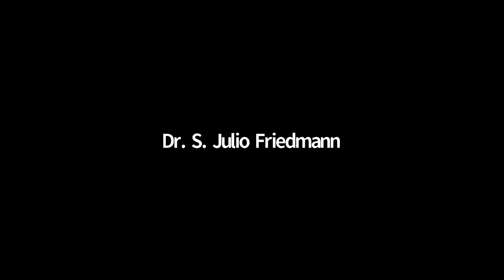Carbon Capture and Storage in Wyoming: Fill 'Er Up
Profound changes in state and federal policy are shaping the landscape for carbon capture, use, and storage in real time. Throughout the United States, these changes may be felt most in Wyoming, where extractive industries have long contributed to the economy, the culture, communities and tax base. As the energy transition mounts, Wyoming’s leaders, companies, and experts will help determine the rate and magnitude of deployment of carbon capture, use, and storage (CCUS), which will affect every aspect of life and commerce in the Equality State.

The Center on Global Energy Policy’s Women in Energy program is delighted to announce the fourth event in the Women in Energy CCUS Roadshow series. This initiative aims to highlight the extraordinary accomplishments of women in the CCUS field and empower a workforce that is equitable, diverse, and strong by advancing equality and opportunity. The WIE program seeks to address institutional barriers to entry, help organizations and companies recruit women and improve retention, and empower women to achieve career growth through educational programming, enhanced visibility, and broader networks. The Center works in collaboration with local universities, non-governmental organizations, and public institutions to design cross-cutting, innovative programs that aim to improve the understanding of global challenges through a transdisciplinary, transcultural and applied perspective.

The Center hosted a discussion of the changes in federal and state laws concerning CCUS and how those changes might affect investment, development, climate, and communities in Wyoming. The conversation featured energy experts from Wyoming who also discussed ways to grow women’s share of the energy workforce and what organizations in the public and private sectors are looking for in new recruits.

Moderator:
-- Dr. S. Julio Friedmann, Senior Research Scholar, Center on Global Energy Policy at Columbia University SIPA

Speakers:
-- Dr. Holly Krutka, Executive Director, University of Wyoming School of Energy Resources
-- Sarah Forbes, Director, Carbon Capture and Storage, Center on Environmental Quality, Executive Office of the President
-- Sheila Hollis, Acting Executive Director, United States Energy Association
-- Deepika Nagabhushan, Client Project Manager, Carbon Direct